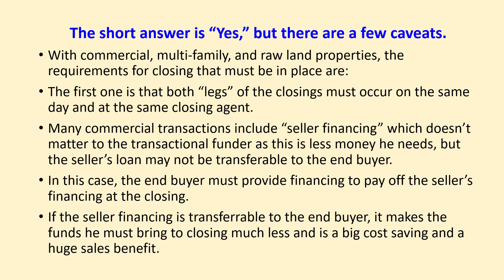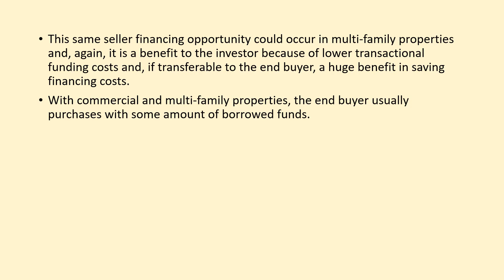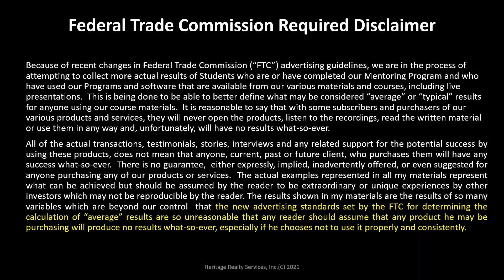Real Estate Investing - Can I Buy Commercial, Multi-Family, and Raw Land with Transactional Funding?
Here's some creative transactional funding you may not have thought about and as usual, it's important to know the checklist of things needed.

Results mentioned in this presentation and any video, article, and/or material related to Dave Dinkel and his associated businesses are not typical nor are a guarantee of any earning potential. No advice is to be construed as legal, accounting, or professional advice EVER. Please consult related licensed and qualified professionals before taking any action. No person(s) mentioned in the articles and /or shown on videos received compensation in any form for their opinions.